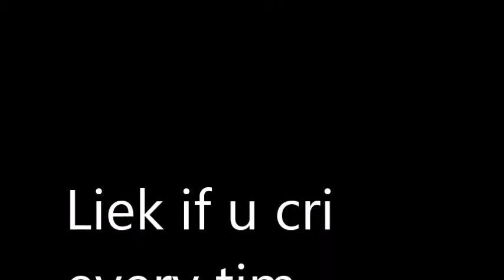MLG KILLING HACKERS ON MW2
LET'S GET BACK AT THOSE F*CKING HACKERS ON MW2
# RE-POPULATE MW2 AND LET'S DO IT MLG'LY. if that's a word.